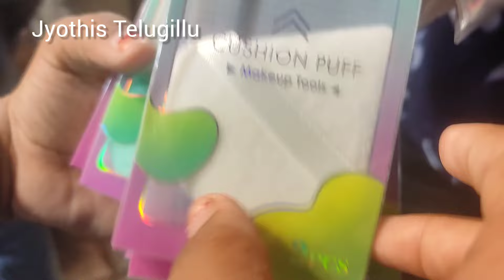CHARMINAR night shoppingకి 1st time వెళ్లాను/ Ramzan special Charminar street shopping/